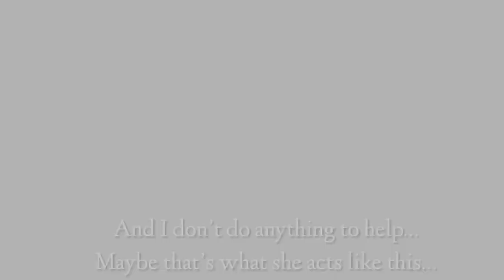Melody//Episode 1: First Glance//Gacha Series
After two weeks in a half, I finally finished the video! For now, I like how it is, but I’ll be taking my time doing the script for episode 2, I already have ideas for it, but I’m not sure if I should continue it for now!

In the meantime, I hope you all liked this series!
And please comment suggestions TwT